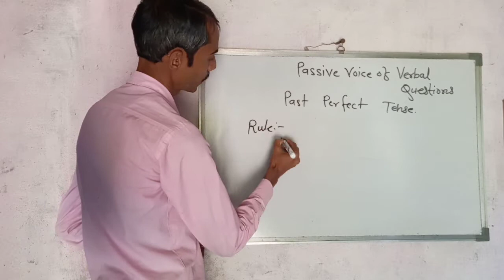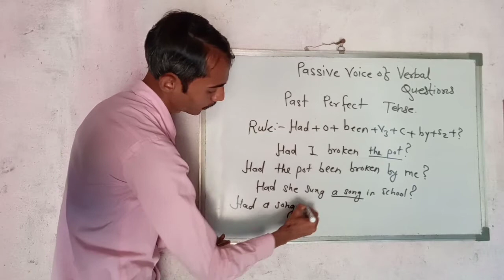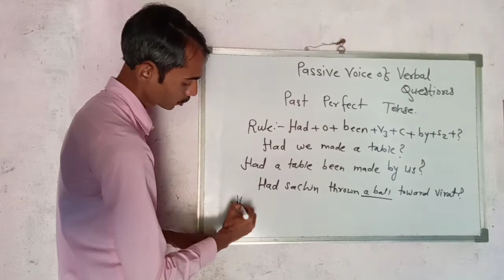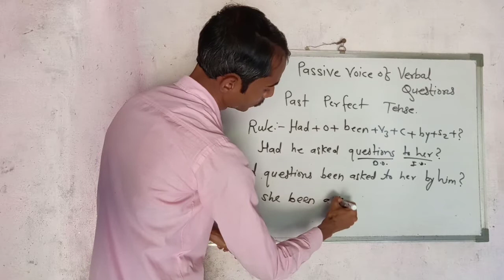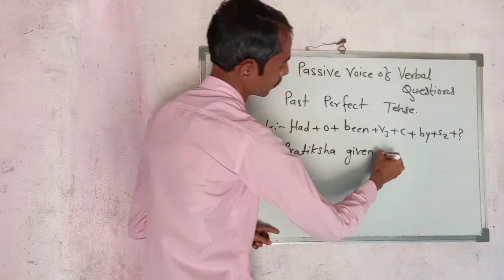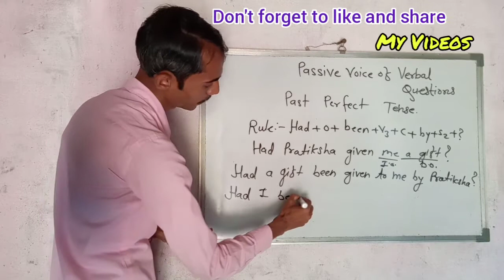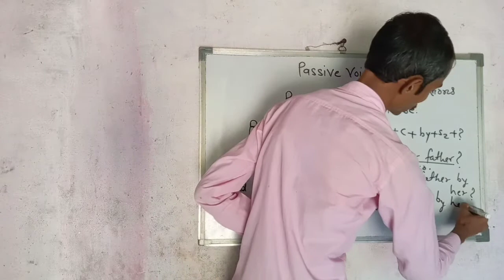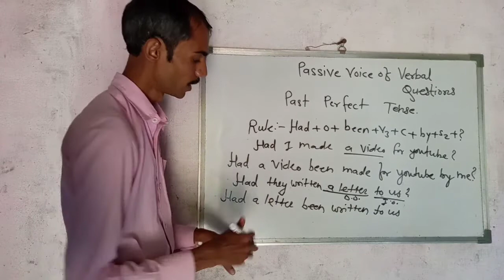Passive Voice of Verbal Questions of Past Perfect Tense।। English Grammar।।Active and Passive Voice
Hi friends My name is Bhushan Ingle. I'm from Maharashtra. I commenced this channel to help most of the students who do not afford Private and costly English coaching classes. Or the people who are afraid of English language and Grammar.
But friends I tell you from my own experience of learning English, English is one of the easiest languages in the world. Whether you want to experience it, kindly watch my all videos from the beginning. Your bugbear about English will be vanished.

 Friends in this video you will learn about Passive Voice of Verbal Questions of Past Perfect Tense।। English Grammar।।Active and Passive Voice

Structure of Passive Voice of Verbal Questions of Past Perfect Tense।। English Grammar।।Active and Passive Voice

If you want to contribute me to improve the quality of my videos as well my life, please contribute.
My Account number is 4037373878
Branch name: Central Bank of India, Wadner Bholji
Bank IFSC code: CBINO281991
Please help me out to provide Quality Content on my channel.

I'm highly obliged to all my subscribers and viewers for watching my videos.
Thanks friends!!!